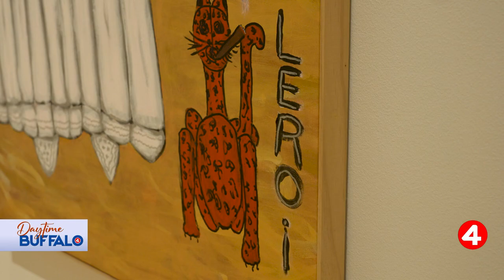Daytime Buffalo: Leroi Johnson's exhibit at Burchfield Penny comes to a close this weekend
Daytime Buffalo: Cocktail Friday continues with Judi's lounge, and we learn more from Leroi Johnson as his exhibit at Burchfield Penny comes to a close this weekend